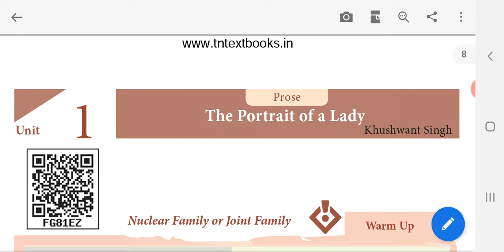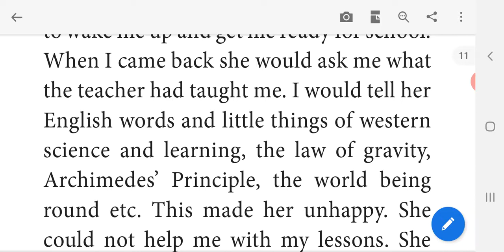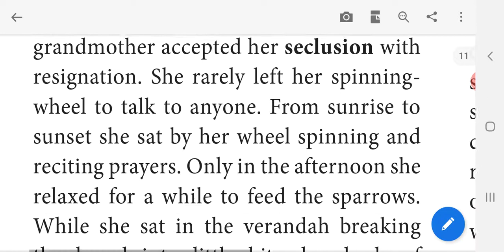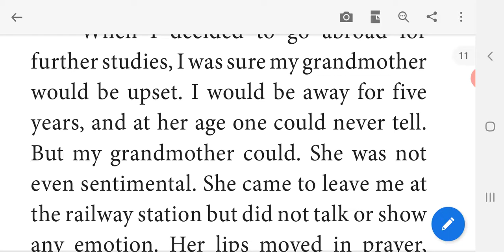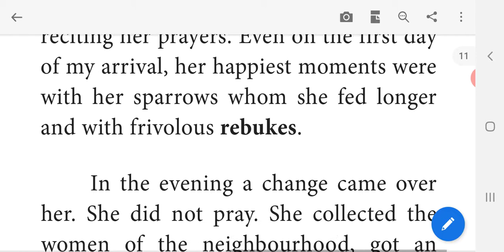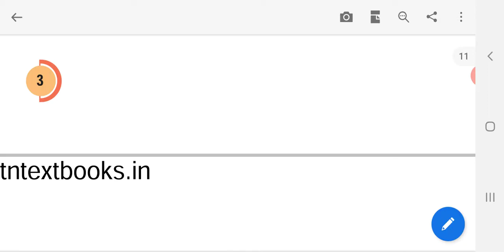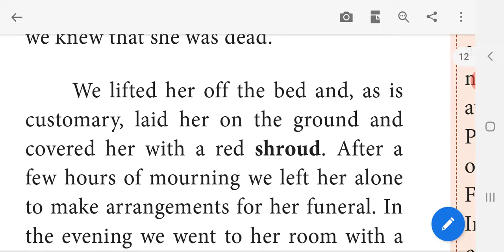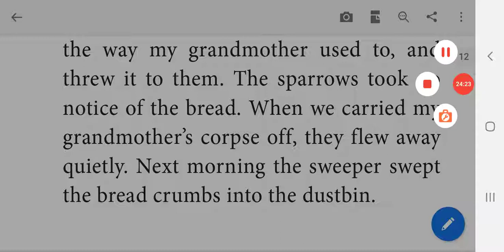THE PORTRAIT OF A LADY- Part 2 - 11th English- Unit- 1- Prose